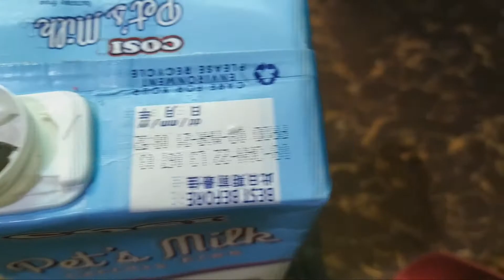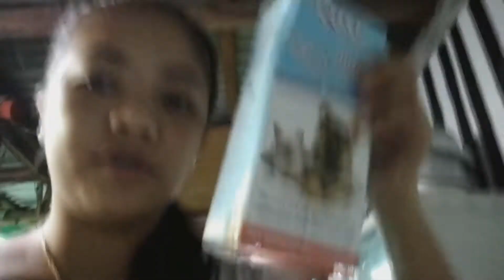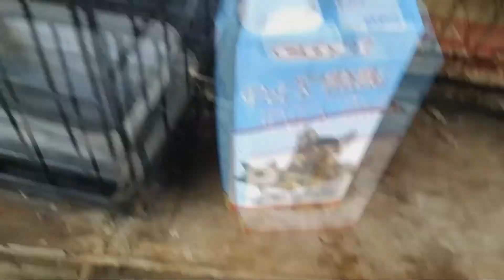SURPRISE FOR MY RESCUES (Minsan lang to) | Toby vlogs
henloooo! medyo late na to na upload kasi nafocus ako sa ibang bagay and nagtitiktok naron ako hahahah catch me there @tobyvlogs

naway mag grow pa ang channel na to! :D

salamat sa walang hanggang pagsuporta!